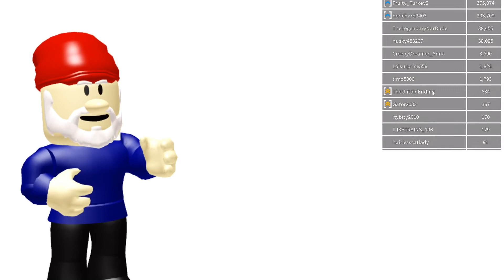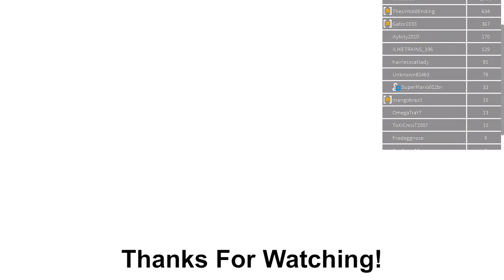How To Get The Soul Stone In A WAY Easier Way (INSANE) - Roblox “I Don’t Feel So Good Simulator!”